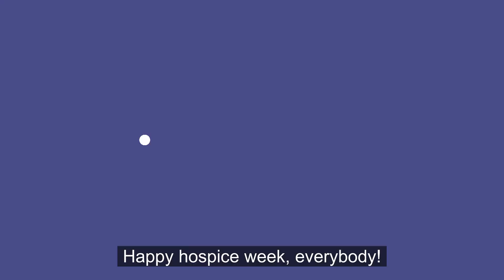Children's Hospice Week!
A big thank you to all of our amazing hospice partners from us at Lifelites.